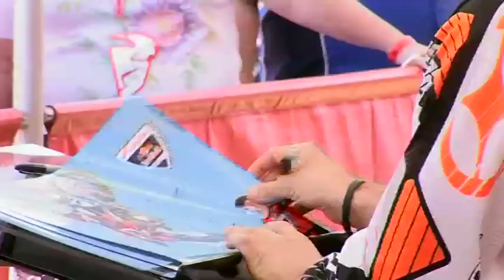Colleen Millsaps at the 2009 Honda Australian Junior Motocross Championships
Colleen Millsaps, director of coaching at MTF ( & Davey's Mum!) brought out a couple of riders from MTF to gain some race time against the great junior talent here in Australia.